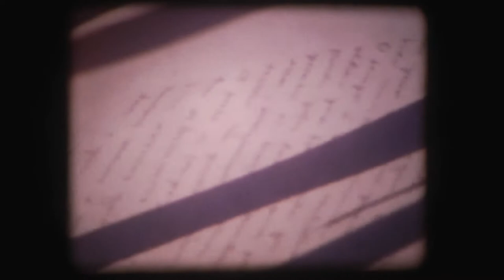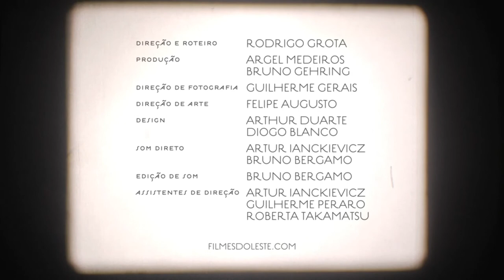CELESTE super-8mm/2011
Uma canção e uma confissão.

Com Gisele Almeida e Bruno Bergamo.

Direção e Roteiro: Rodrigo Grota
Produção: Argel Medeiros e Bruno Gehring
Direção de Fotografia: Guilherme Gerais
Direção de Arte: Felipe Augusto
Edição de Som: Bruno Bergamo
Projeto Gráfico: Arthur Duarte, Diogo Blanco, Felipe Augusto e Guilherme Gerais
Assistentes de Direção: Artur Ianckievicz, Guilherme Peraro e Roberta Takamatsu
Assistentes de Produção: Carlos Fofaun Fortes e Diogo Blanco
Som Direto: Artur Ianckievicz e Bruno Bergamo
Câmera: Guilherme Gerais
Still: Guilherme Gerais

Agradecimentos: José Lorenzo, Leandro Bossy e Peter Lorenzo

Realização: Kinoarte
Produção: Filmes do Leste